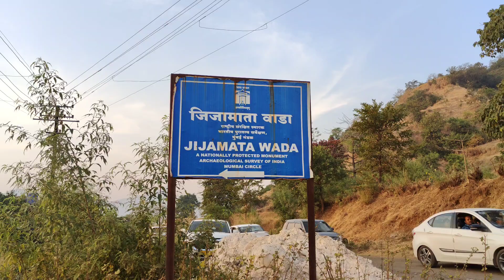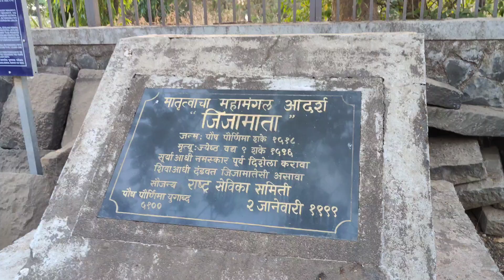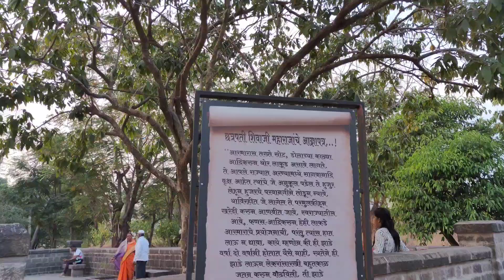रायगडाच्या पायथ्याशी असलेला जिजाऊ माँसाहेबांचा राजवाडा (पाचाडचा कोट)